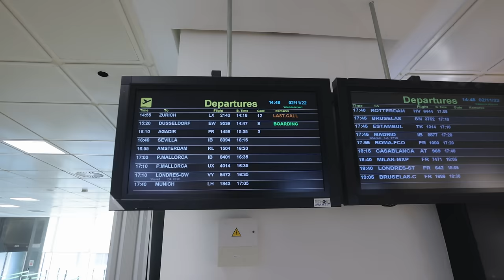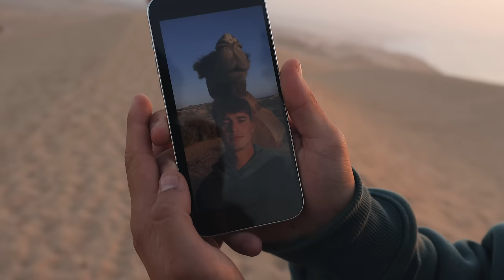Un Vuelo de 20€ al Paraíso